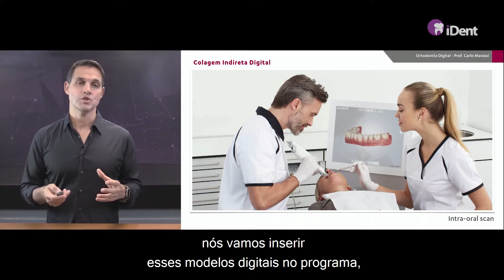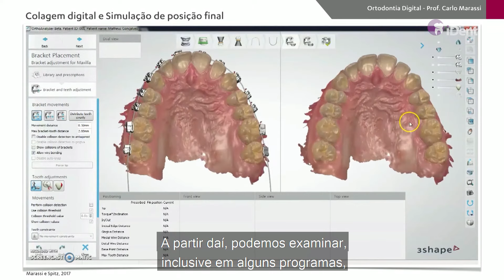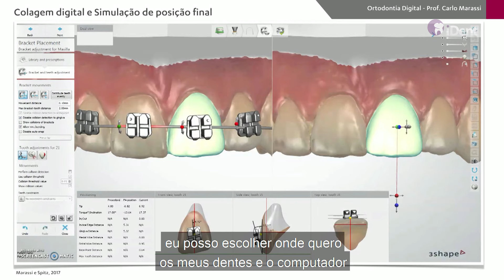Como o recurso de colagem indireta digital pode auxiliar na montagem do aparelho ortodôntico?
Aula fundamental para quem trabalha hoje com ortodontia e quer se manter atualizado.

Uma das aulas mais bem avaliadas no iDent e vai te passar muito sobre as novas possibilidades que a ortodontia digital proporciona.